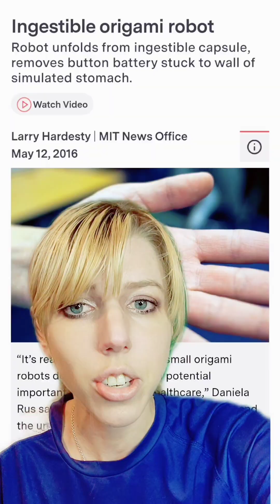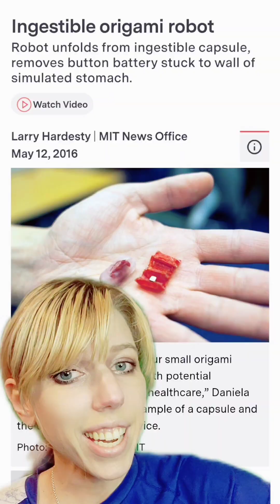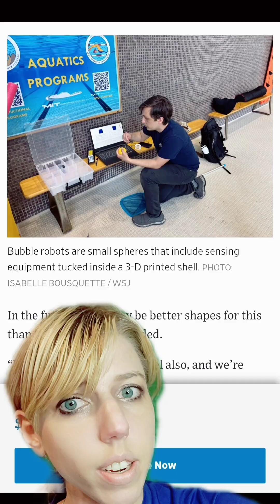Forget Humanoids. At MIT, Worms and Turtles Are Inspiring a New Generation of Robots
further reading